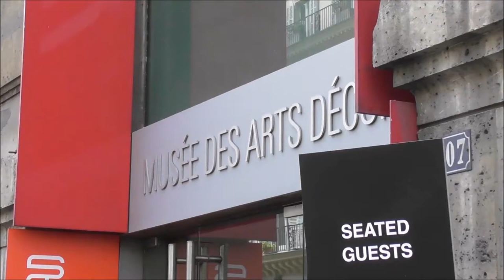Zhou Yanchen 周彦辰 @ Paris 24 june 2018 Fashion Week show Y3 / Idol Producer